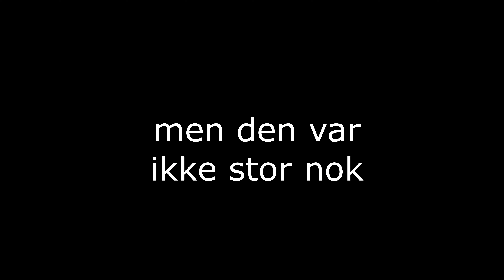vi laver gigantiske vandballoner 200 sub special